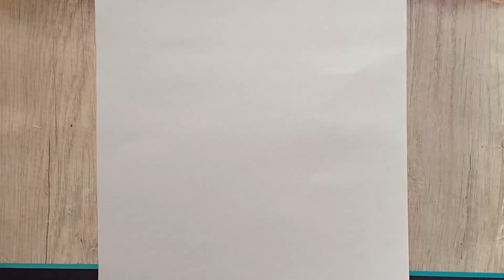How to draw beautiful Barbie girl with cat easy || Barbie girl drawing with beautiful mini dress